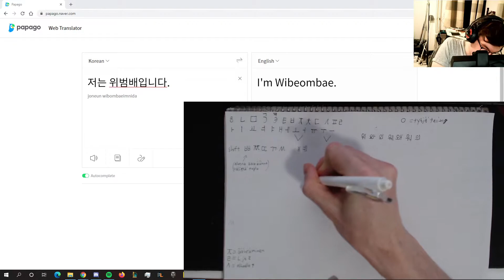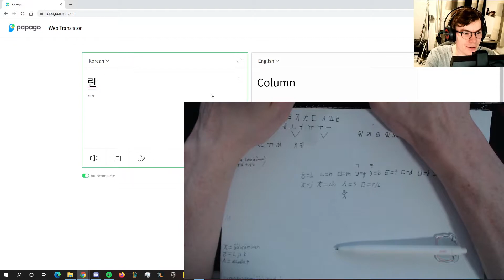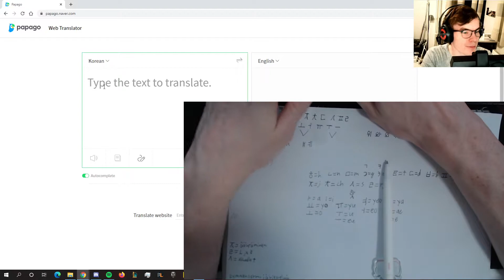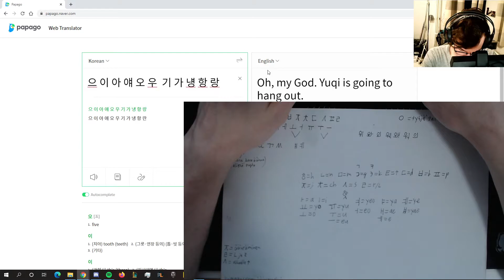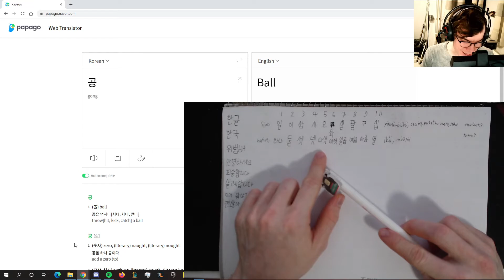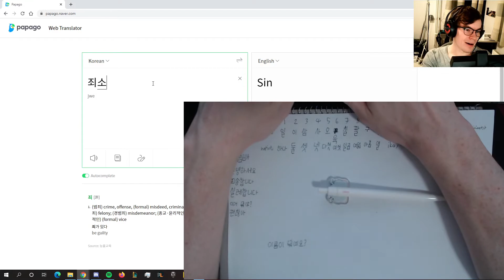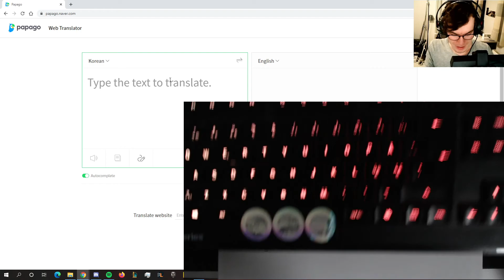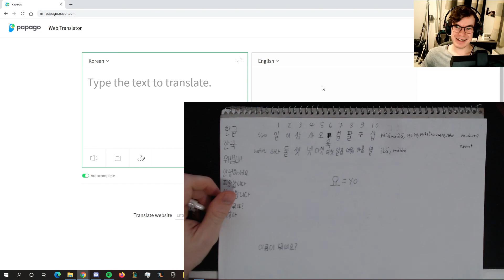[FIN] Miten luetaan korean kieltä. Korean opiskelun aloittaminen!? 한국어를 읽자!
Koitan videolla avata korean aakkosia, miten ne ääntyvät, miten niitä luetaan ja kirjoitetaan. Kaikkea mitä olisin itse tarvinnut päästäkseni alkuun. Ennen kaikkea motivaatio oppia uusi kieli, jota aikoo käyttää auttaa alussa oppimaan. Niin hyvin tähän kielen opiskeluun voi uppotua, että haluaa puhua kielen alkeista tunnin verran vahingossa, koska unohdin katsoa kelloon ja pääsin kunnon flow tilaan. 화이팅!

Can you solve this:
좨 ㅊ무 내ㅣㅍㄷ 소ㅑㄴ? 채ㅡㅡ둣 ㅋㅋㅋㅋ